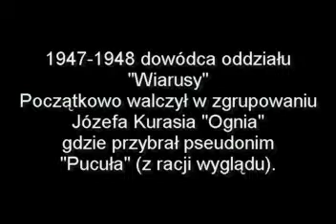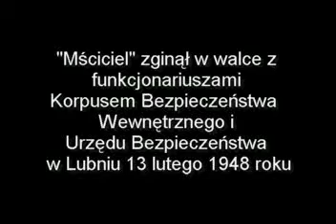Józef Świder ps Mściciel